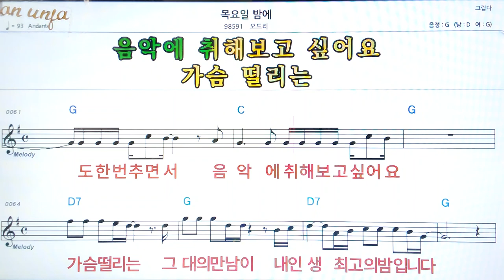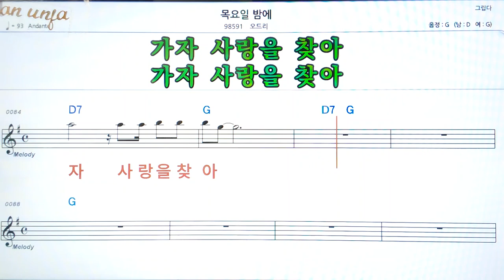목요일 밤에/오드리👍악보, 코드,가사,Karaoke*가라오케 반주